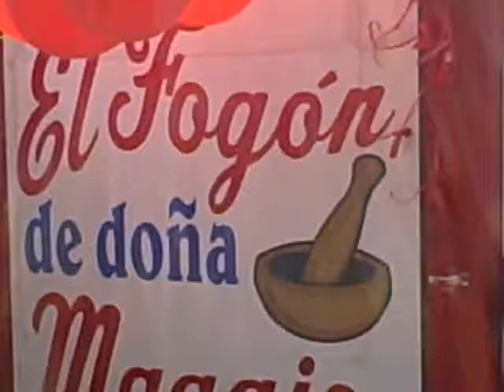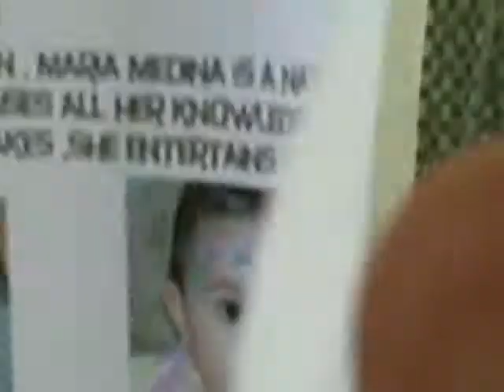2nd Feria de Newark - A Synopsis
Scenes from the 2nd Annual Arts and Music Fair oof Newark - NJ